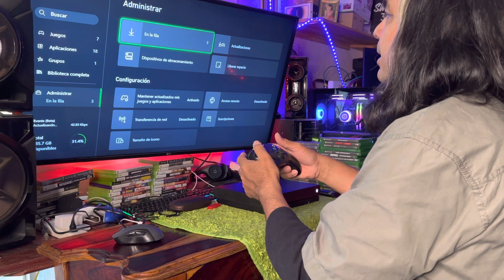Cómo poner Xbox One x en reposo con el control remoto ?